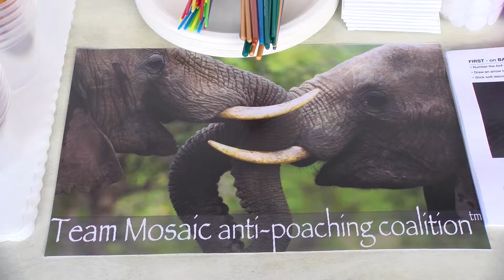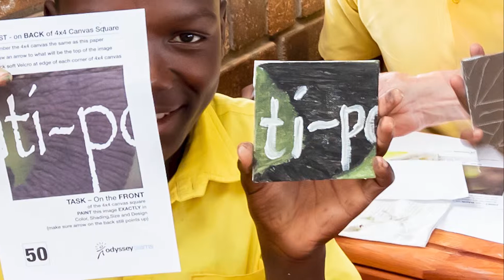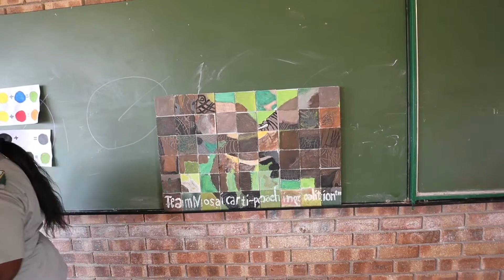Odyssey Teams; Team Mosaic's Give Back Element; The Bush Babies and Bill do a Team Mosaic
This week Bill worked with the Bush Babies on a Team Mosaic program to help educate the next generation of leaders about the importance of wildlife conservation…and had a lot of fun doing it!

Odyssey Teams delivers leadership and team development workshops that simultaneously benefit your people, teams, community and world. The unique combination of training and philanthropy allows our world-class facilitators to give a powerful, new perspective to the purpose of work and the importance of team collaboration.

Each program has a give-back component that is designed as a business simulation to emotionally anchor the specific values and mission of your organization. This creates an impact in real time with real customers who benefit in a life-changing way and affirms your organization’s commitment to corporate social responsibility in your communities.

Odyssey Teams has been designing radically different approaches to leadership development, team building and organizational culture since 1991. Our philanthropic focus means your team building activities will not only improve your team, but the world as well. This is our Odyssey.